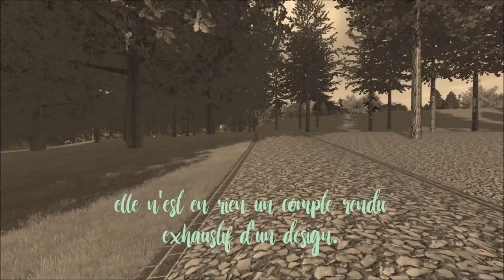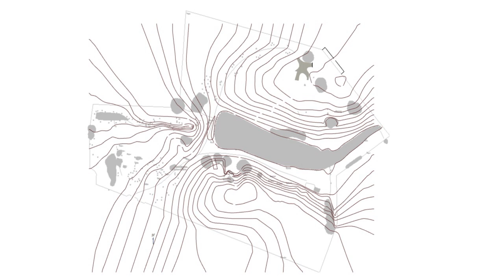Permaculture et autonomie - Un Design 3D partagé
Pas de pubs sur nos vidéos, alors soutenez Avenir Permaculture! avec un petit Tip
Nos vidéos ont pour but de vous permettre de passer de la théorie à l'action. Ici nous décrivons sommairement le processus de design afin de vulgariser ce qu'est réellement la permaculture et son application professionnelle.
Nous n'avons pas souhaité être exhaustifs, ni objectifs, ni justifier les choix effectués dans ce projet précis...

Alban nous a rejoint pour prendre en charge les aspects techniques de la réalisation. Bonne nouvelle pour bien commencer l'année 2019.

Vous pouvez retrouver Guillaume, qui réalise, entre autre, des cartographies de terrain sur ecolowtech.fr.